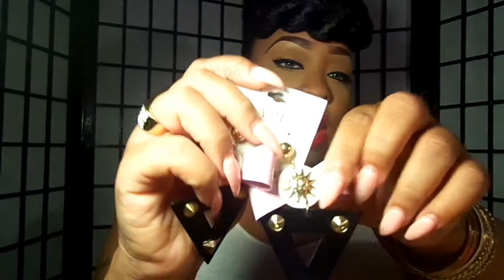Bomb Accessories Show & Tell RJB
Hey Piinktarz Heres a Fabulous Show & Tell on some Accessories I received from a company called RJB Acessories. I was Contacting by the owner and I must Say Yessss Gawd Im loving her pieces. Hope you dolls & dudes Enjoy :)

Company Info